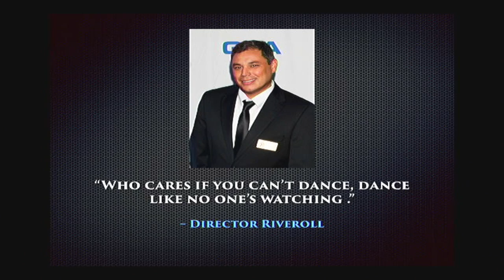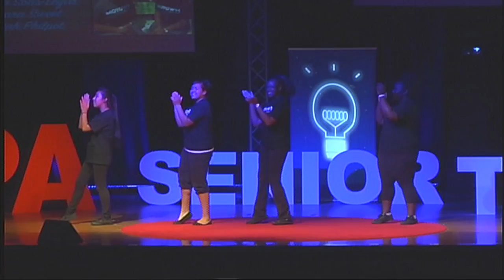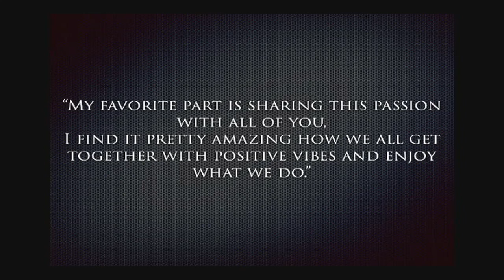Izairi & Briana - "Motown Junior League"